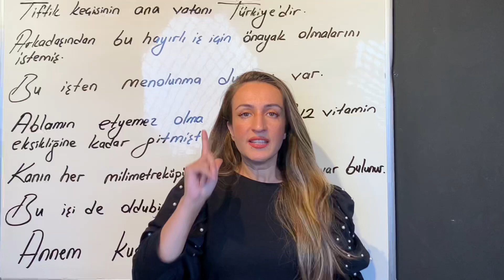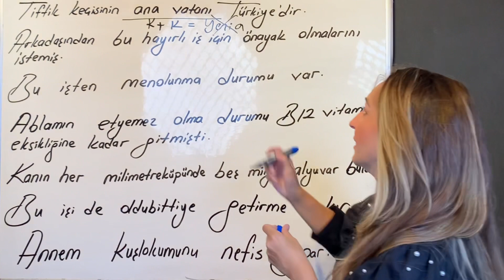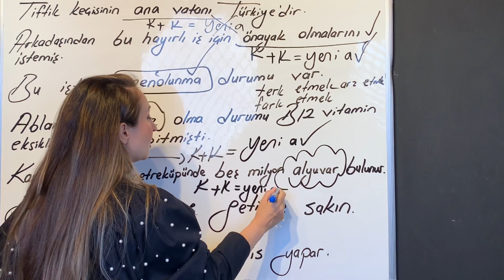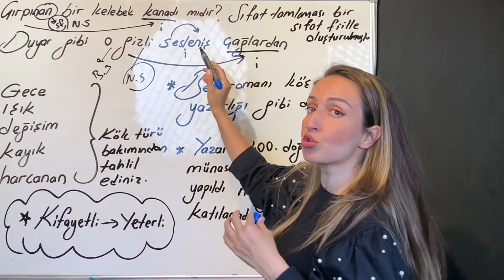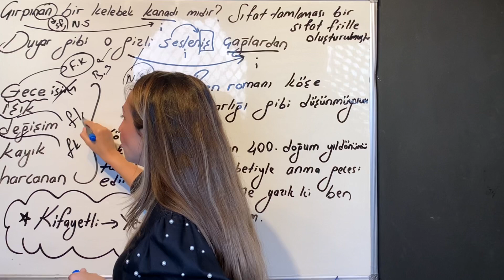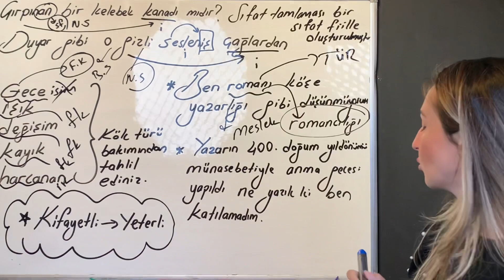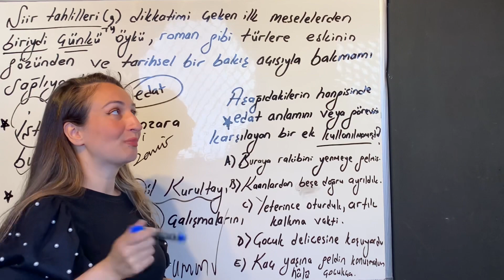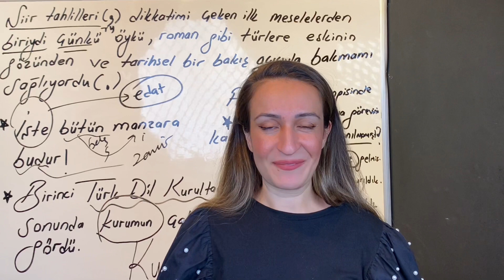Son 10 yılın çıkmış KPSS sorularını inceledim